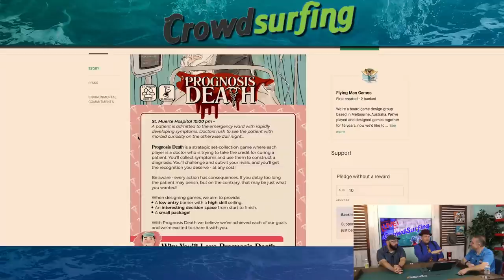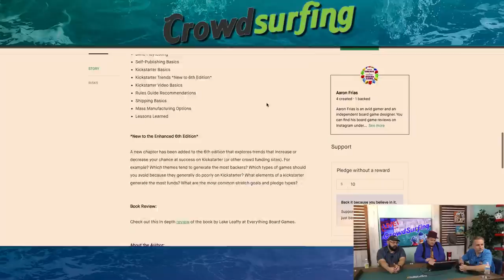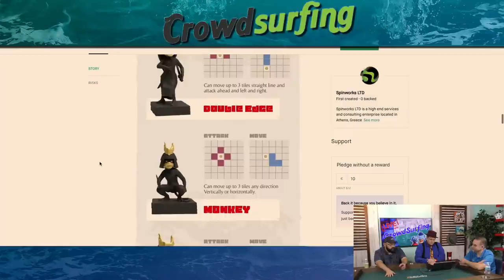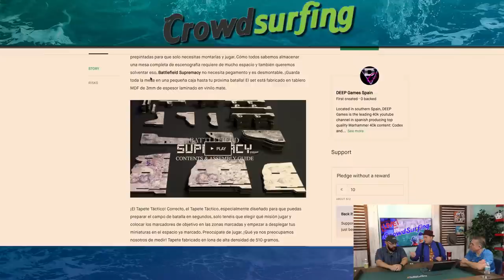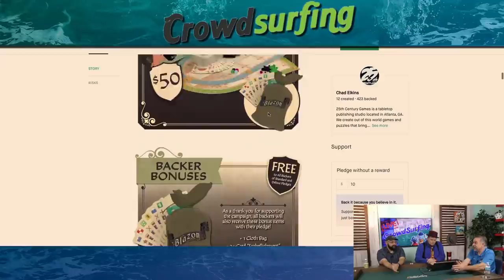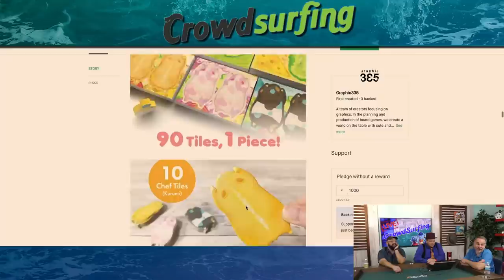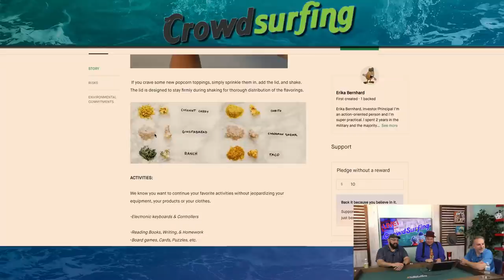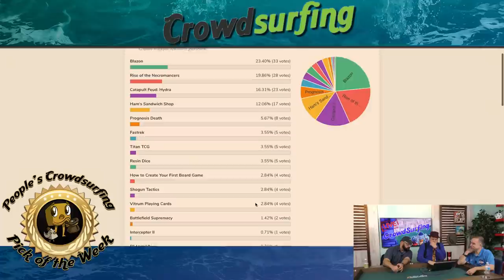Crowdsurfing - January 12, 2022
It's time to take a look at some Kickstarter and GameFound projects!

Intro/Contest: 00:00
Mike's Pick of the Week: 44:20
Zee's Pick of the Week: 44:41
Tom's Pick of the Week: 45:03
People's Pick of the Week: 45:47
Outro: 47:39